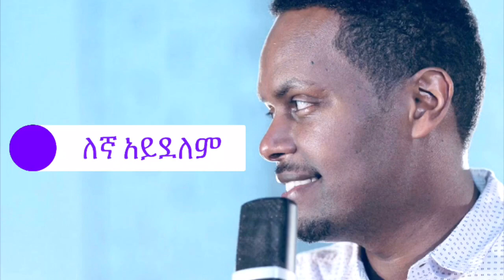ለኛ አይደለም~Eyasu Teklemariam~Apostolic Church Of Ethiopia